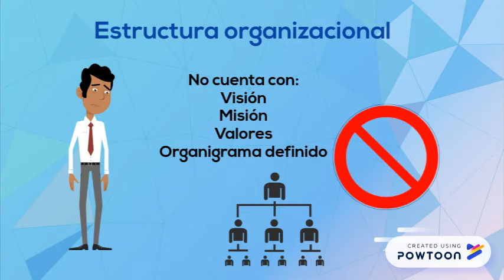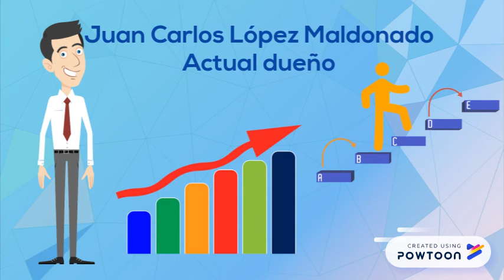Cementos, aceros y acabados Xochitl SA de CV